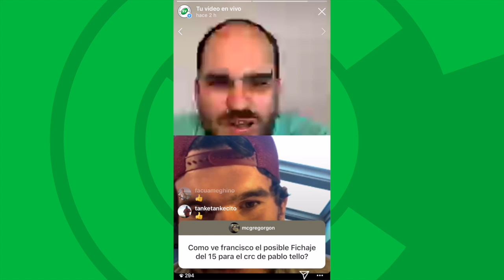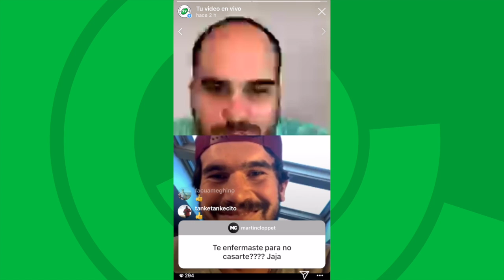XV PODCAST TV EN CUARENTENA CON FRANCISCO CLOPPET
Linda charla con el primer rugbier argentino contagiado de coronavirus, el jugador del Pozuelo y exseleccionado expañol de XV y de 7, Francisco Cloppet.